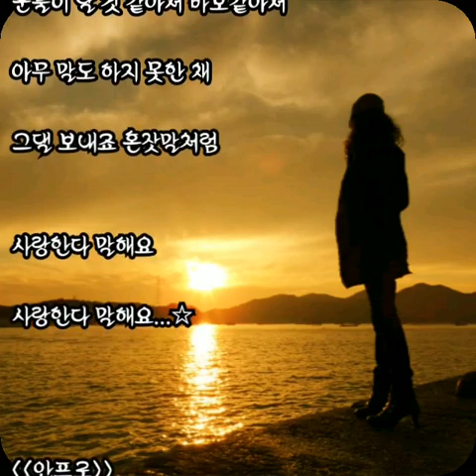차수경 ☆ 한 사람